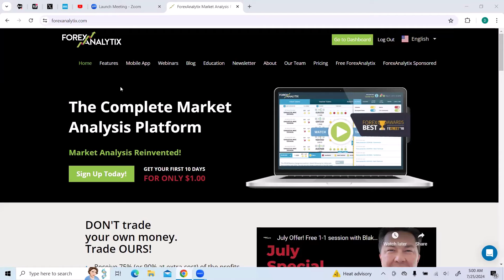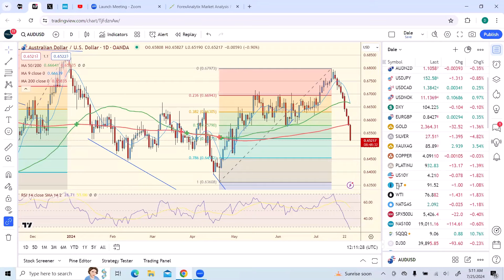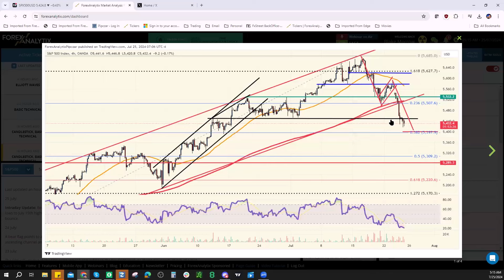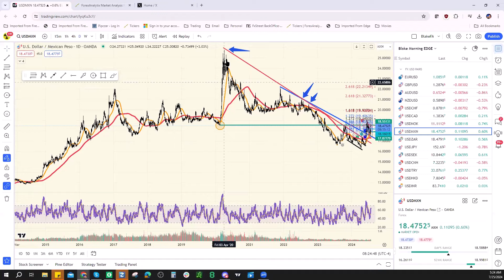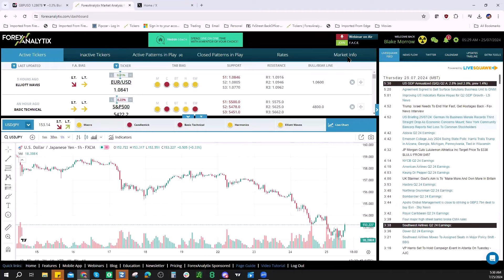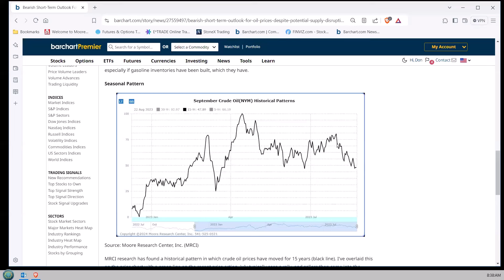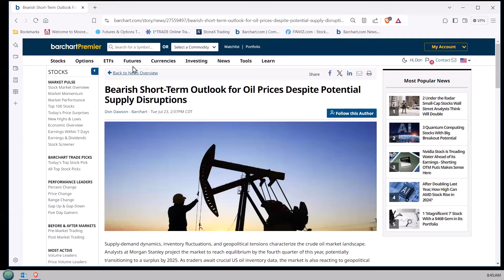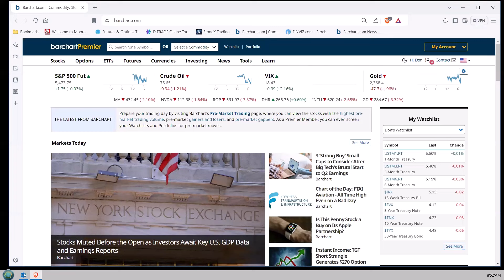F.A.C.E. Show July 25th, 2024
In today's Webinar Dale opened with The VIX Chart. Blake and Ryan bought USDJPY this AM around important support at 152.